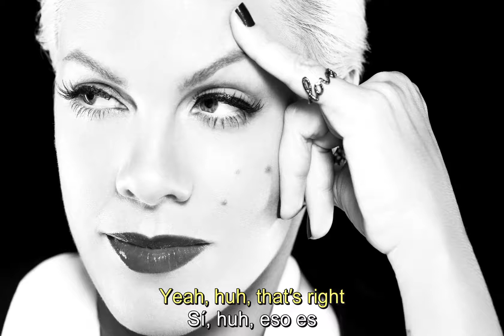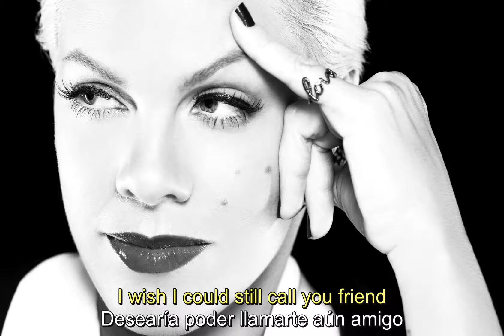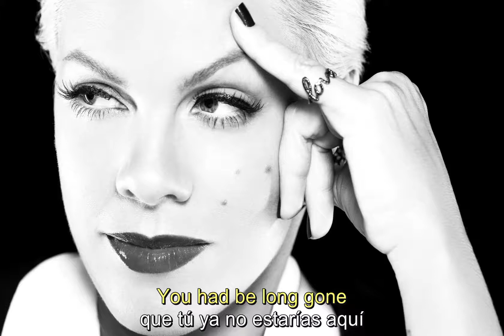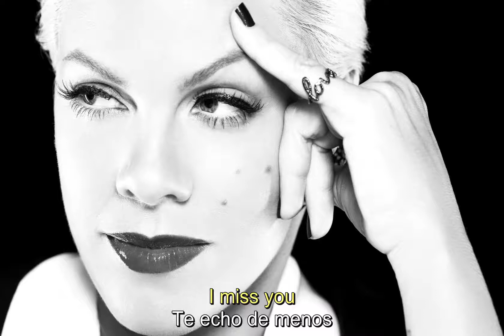P!nk - Who Knew (Subtítulos en español e inglés)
«Who Knew» (español: «Quien Supo») es el segundo sencillo del álbum I'm Not Dead de la cantante estadounidense de pop Pink. Fue lanzada el 29 de mayo de 2006 en el Reino Unido y el 10 de junio del mismo año en Estados Unidos. Pink ha declarado que la canción se basa en la pérdida de amigos por varias razones. Además, fue controversial por el cambio que hubo en la cantante desde su polémica y paródica canción anterior Stupid Girls a un ambiente más sensible y humanístico que presenta en esta nueva canción. La canción falló en un comienzo al ingresar en el Billboard hot 100 y se ubicó en el puesto 118 del Billboard under hot 100. Durante el año 2007 la canción reingreso al Billboard hot 100 posicionándose en el número 9 de dicha lista, siendo certificado por la RIAA de platino, tras superar el 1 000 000 de copias vendidas. En la Global Track Chart fue certificada de platino por más de 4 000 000 de copias vendidas mundialmente, habiendo alcanzado la posición número 8 de dicha lista.